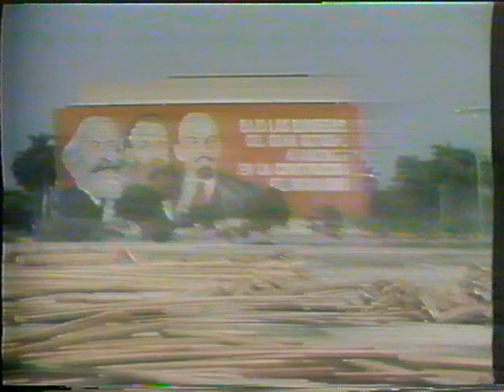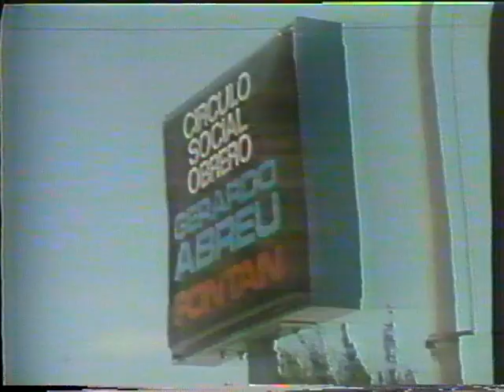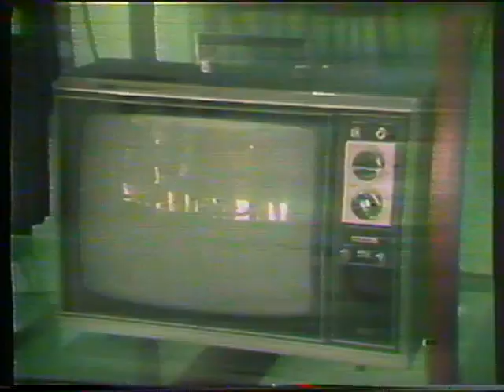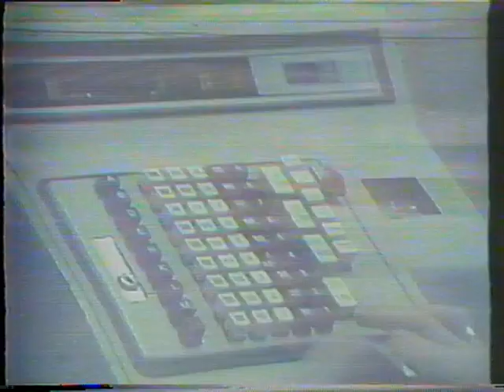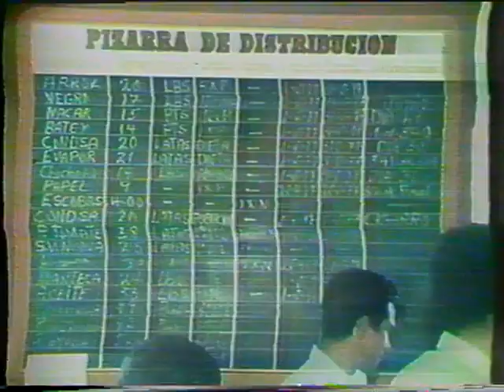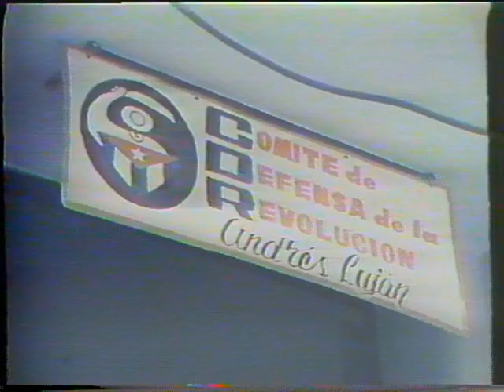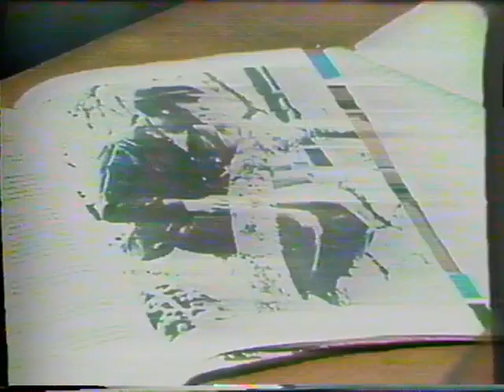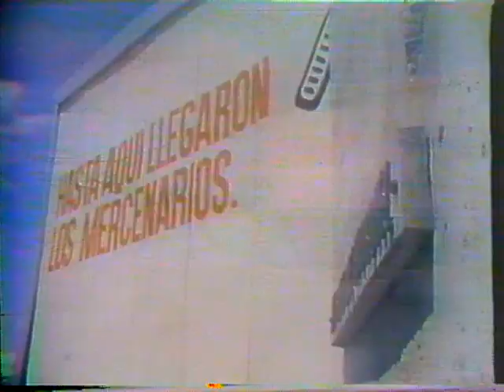Cuba: An Exile Returns (1977), reported by Bill Urbizu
In May, 1977, I became the first Cuban exile news reporter allowed to enter the island since 1959.  This is the product of my three week visit to Havana and its outskirts, all filmed under the watchful eye of Cuban security.
Originally a ten-part series on Cuba which aired in the summer of 1977 at WPLG Channel 10 in Miami.  This is a half hour documentary based on the series.